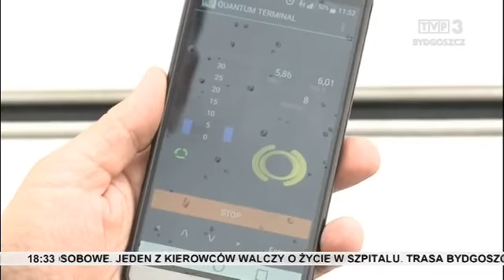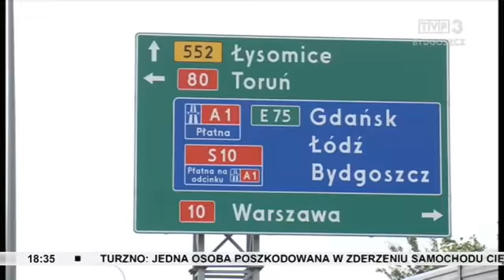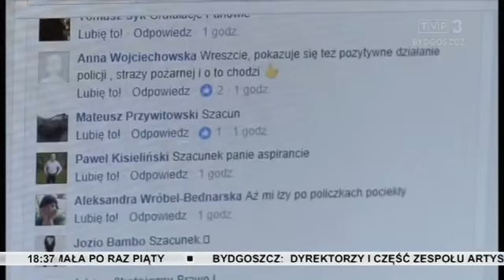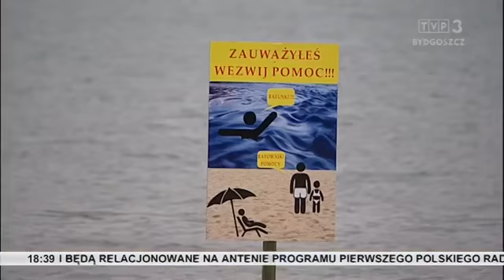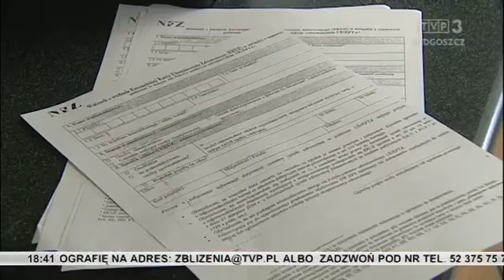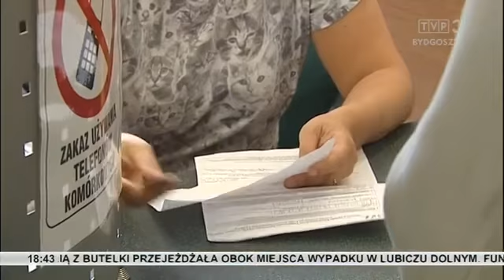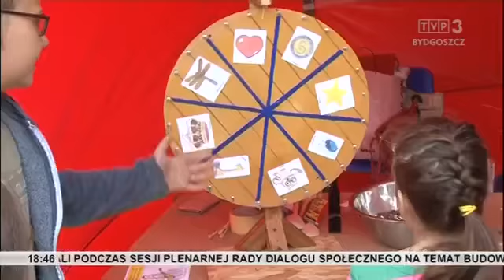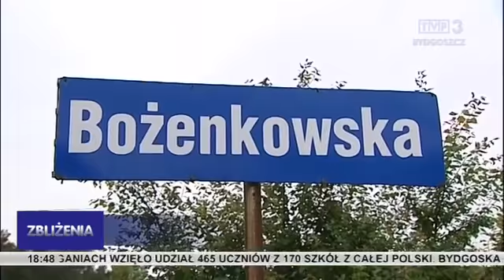Zbliżenia TVP3 Bydgoszcz 24.06.2017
TEMATY DNIA: Byli we właściwym miejscu i we właściwym czasie - wyrazy uznania dla strażaków i policjantów, którzy uratowali dziecko. Bezpieczna podróż na wakacje - inspektorzy sprawdzają stan autokarów. Tymczasowy zakaz kąpieli w Kamionkach - wszystkie kąpieliska pod kontrolą służb.